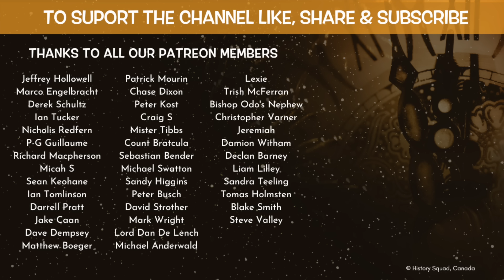What was medieval camp life like for an archer on campaign during the Hundred Years War?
In this video, Kevin Hicks explores what medieval camp life was like for an archer on campaign during the Hundred Years War.  He looks at where the archer would have slept, what he was paid, what he ate and some of the social activities they may have participated in.

Book mention:  Vegetius: Epitome of Military Science translated with notes by N.P Milner.